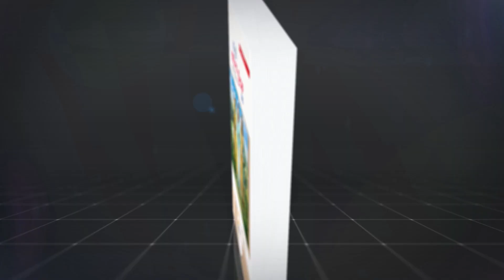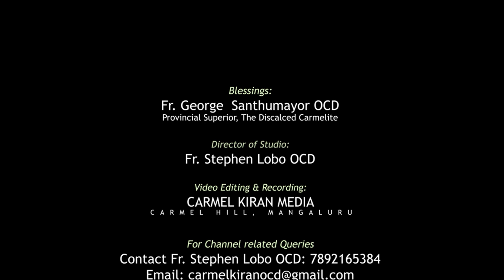TESTIMONY | JESUS IS THE DIVINE HEALER | BR PRAKASH, BANDRA | CARMEL KIRAN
For Media Ministry, you can send your contribution to:
Bank Details
Bank Name: South Indian Bank
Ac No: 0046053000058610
Branch: MANGALORE MAIN
IFS Code: SIBL0000046